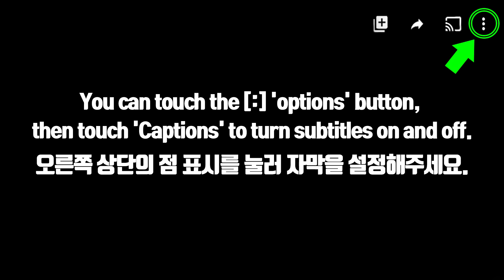ASMR GREEN PINK *HONEY JELLY, SWEET BEAN CAKE, WAGASHI, SNOWMAN 꿀젤리, 눈사람 화과자 먹방 MUKBANG